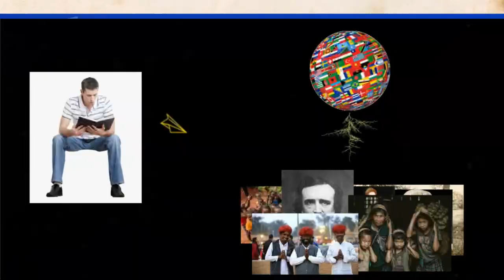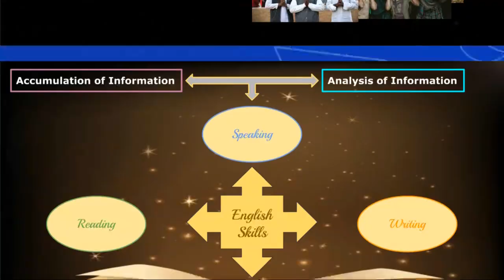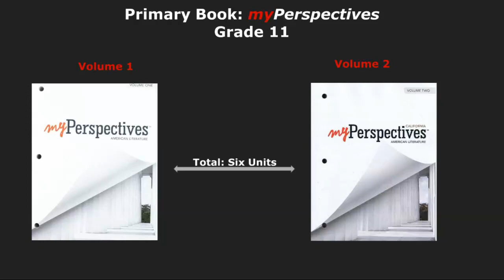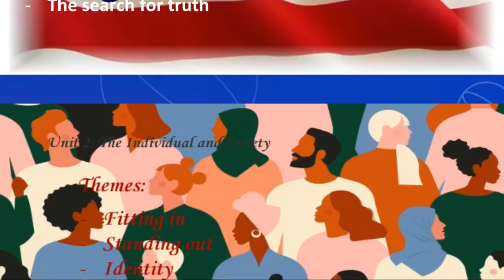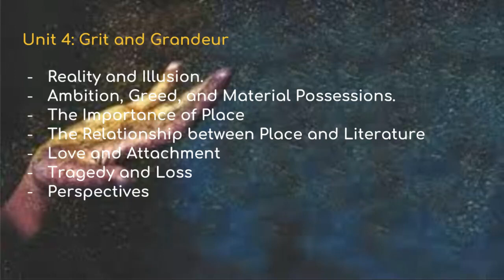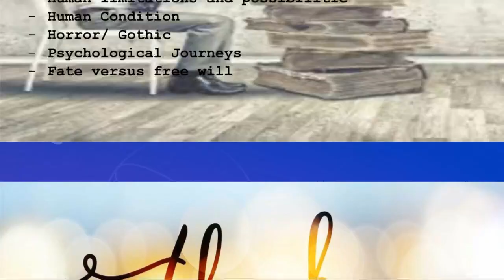English 11 Introductory Video - by Mr. Mamoun Qawasmi